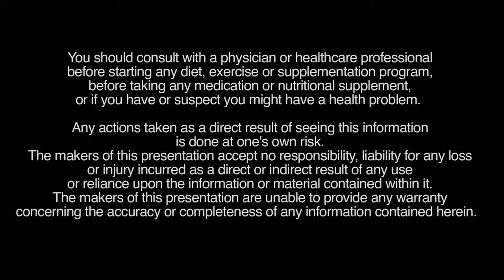Dr. Damato at Tierra de Suenos in Costa Rica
Our wellness programs and packages at Tierra de Suenos offer the most advanced knowledge on live food nutrition, detoxification and amazonian herbalism to allow the body to regain its optimal state of functioning.